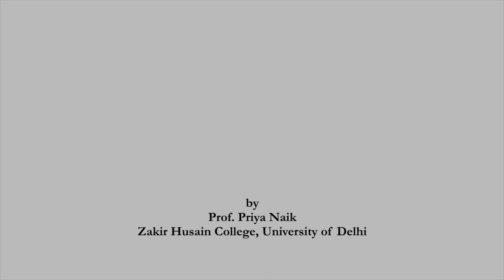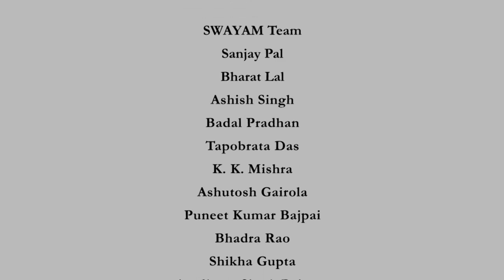Understanding Globalization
Course Name : Introduction to International Relations (IR)